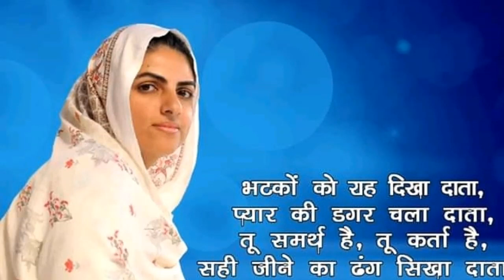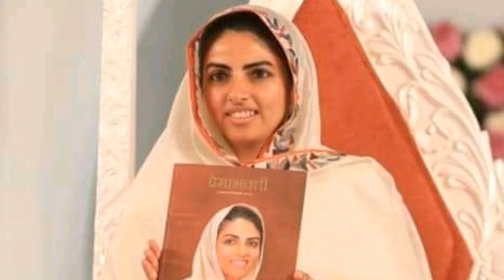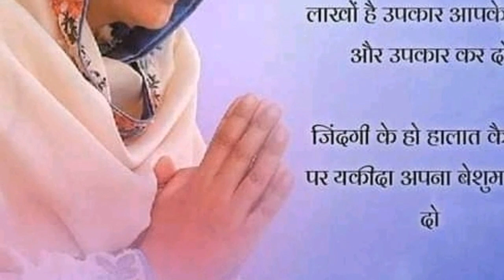भगवान राम हो या प्रभु कृष्ण, सबको गुरु की शरण में जाना पड़ा || निरंकारी विचार || Anmol Saakhiyan